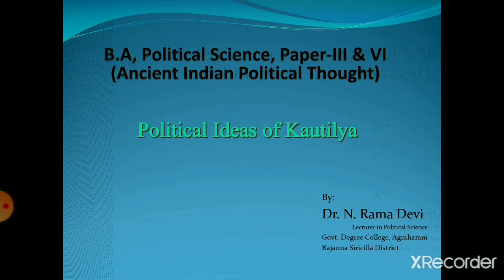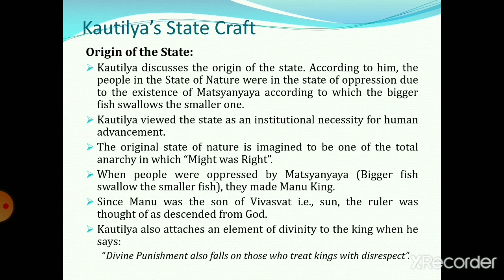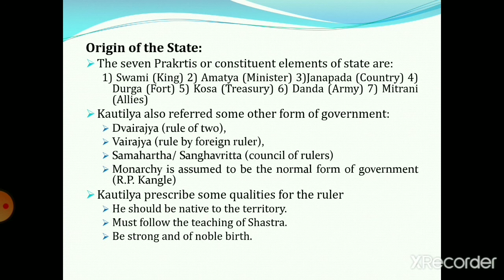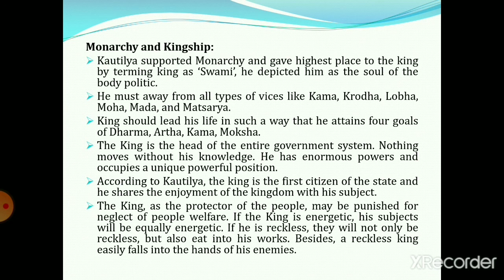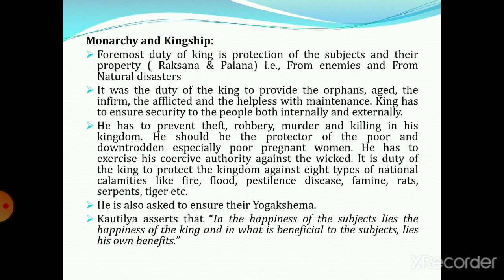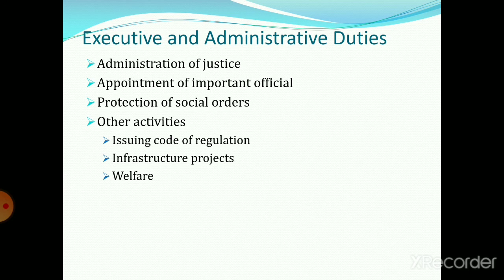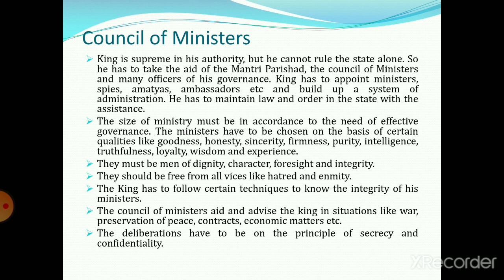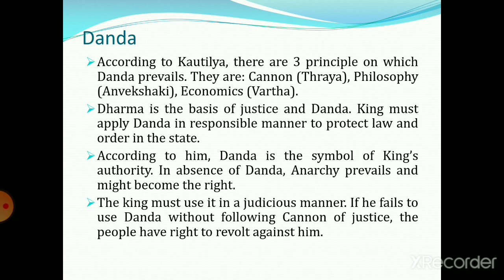Political Ideas of Kautilya Part ll (telugu)